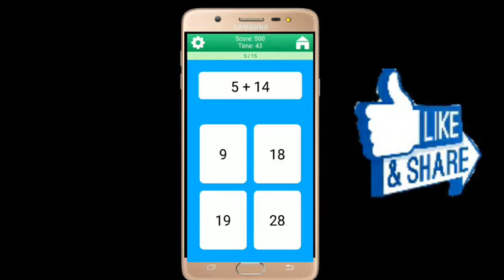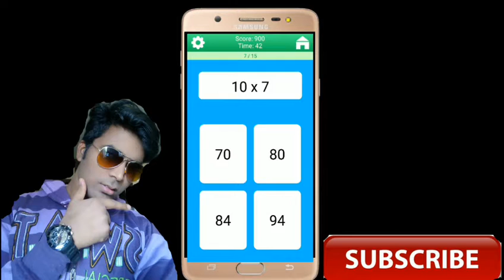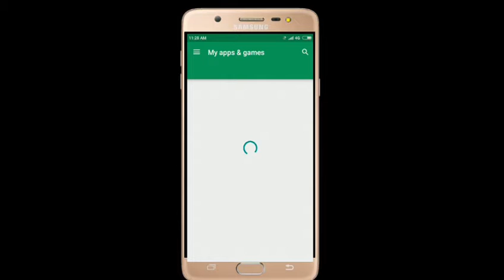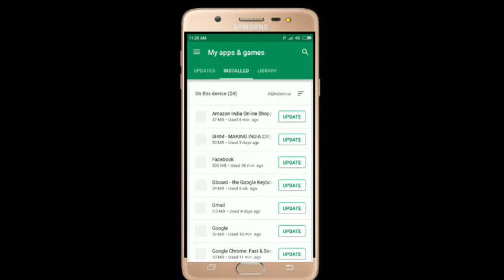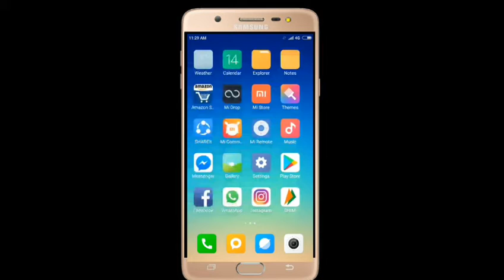Learning Android And Gamgame studio [in hindi TECH HARI]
Learning Android And Gamgame studio in bast aap dosto bast nolej aur best time pass

Aap link

TECH HARI
TECH HARI

[ Abut ]: my youtube channel technical and choking video